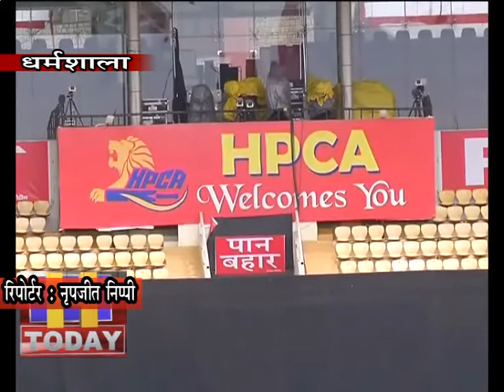12 MARCH N 6 B 2_दोनों टीमों ने स्टेडियम ग्राउंड और प्रेक्टिस एरिया में बैटिंग-बॉलिंग का अभ्यास किया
अंतरराष्ट्रीय क्रिकेट स्टेडियम धर्मशाला में 12 मार्च को खेले जाने वाले मैच से पहले  दोनों टीमों ने स्टेडियम ग्राउंड और प्रेक्टिस एरिया में बैटिंग-बॉलिंग का अभ्यास किया। सुबह के समय टीम इंडिया के खिलाडिय़ों ने पहले स्टेडियम ग्राउंड और उसके बाद प्रेक्टिस एरिया में अभ्यास किया। उधर दूसरे सत्र में प्रेक्टिस के लिए पहुंची साउथ अफ्रीका की टीम ने भी खूब पसीना बहाया।